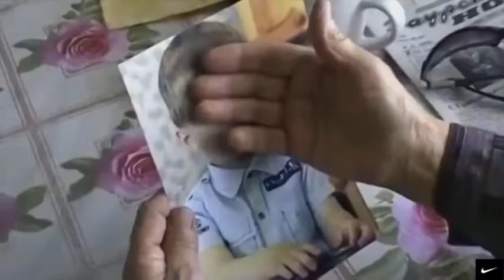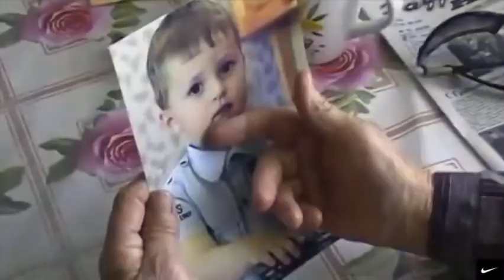ПЕСНЯ ТРОГАЕТ ДУШУ)) ЗА ВАС, РОДИТЕЛИ, МОИ...родители#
Мать — это женщина, вобравшая в себя еще одну жизнь… Это два человека в одном теле, и так будет до конца ее дней.